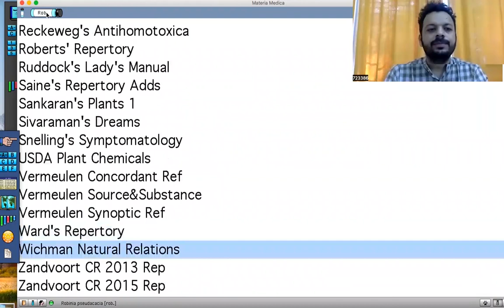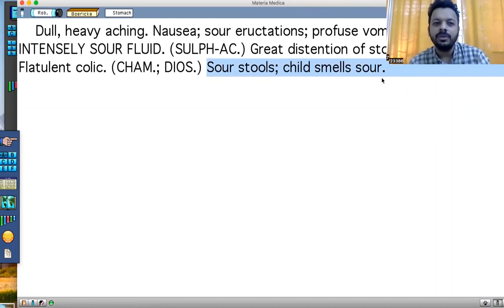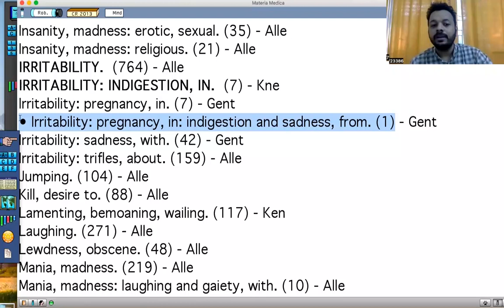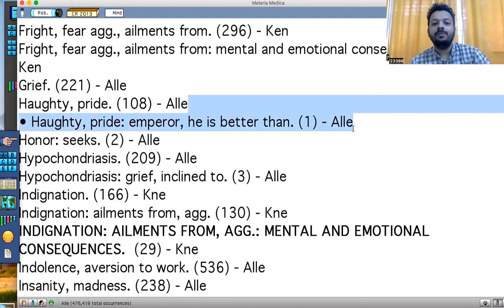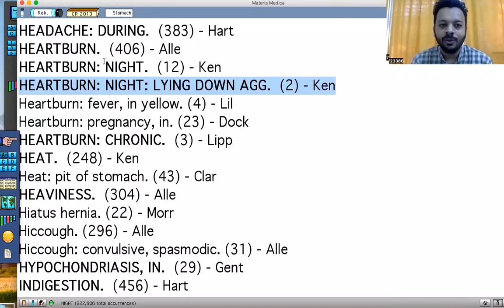Understanding Robinia with Dr Gaurang Gaikwad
In this video, Dr Gaurang Gaikwad will talk about the lesser known remedy Robinia pseudocacia.
Join our new course - Advance course in classical homeopathy.